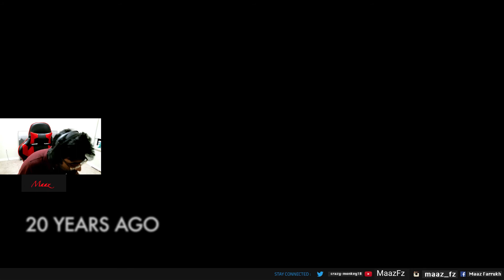Modern Warfare: Campaign Walkthrough Part 4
My Equipment
Blue Yeti Nano Premium USB Mic for Recording and Streaming - Shadow Grey